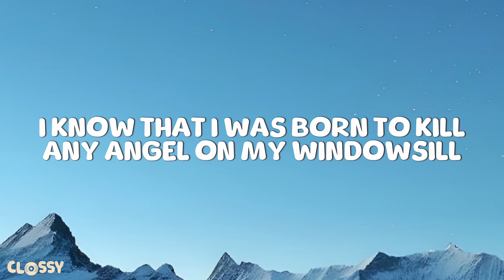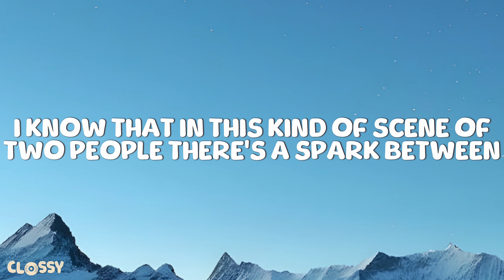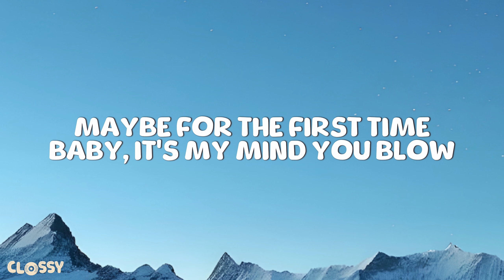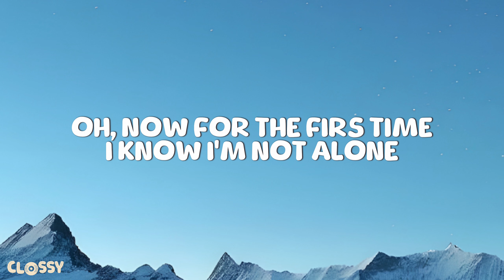Coldplay - feelslikeimfallinginlove (Lyrics video)